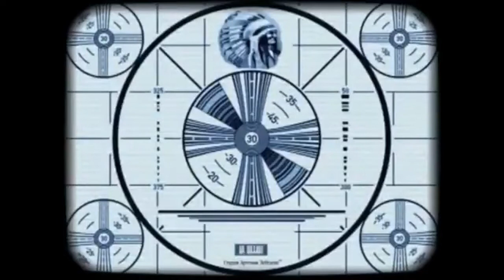Truth Time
Here's the Truth About The Media and what portrayed  to white people